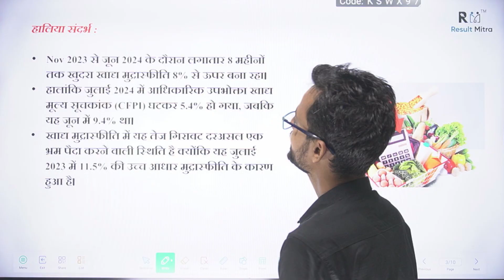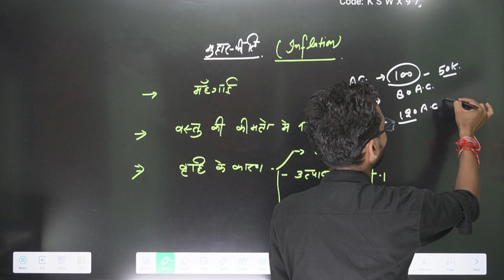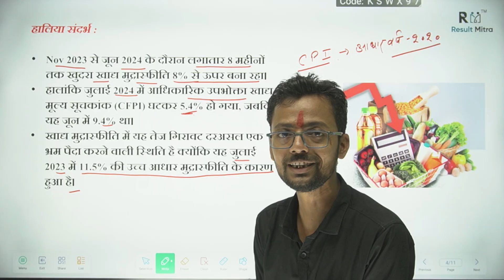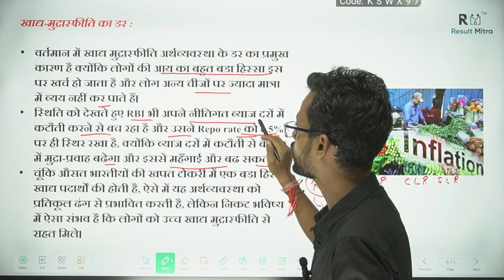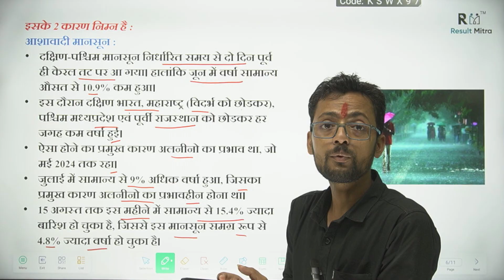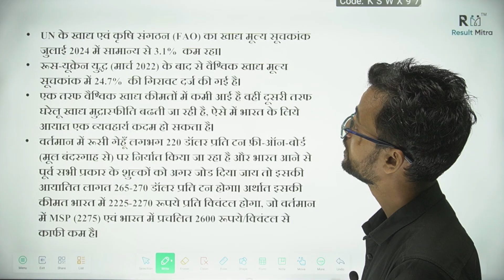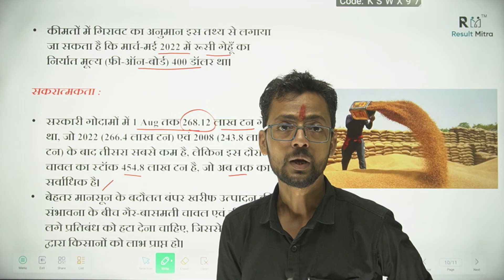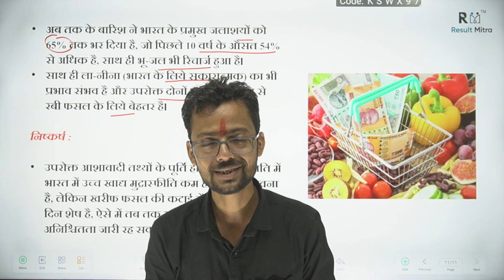Causes, effects and measures to control food inflation | Ankit Sir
Why Result Mitra ?
1. Learn from your favourite teacher
2. Dedicated DOUBT sessions
3. Real-time interaction with best-in-class teachers
4. You can ask doubts in live online classes